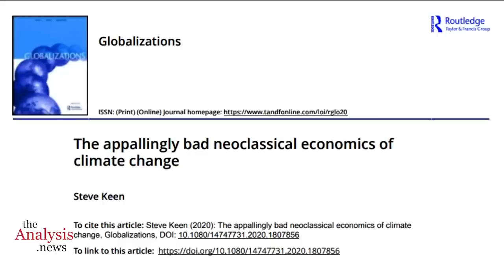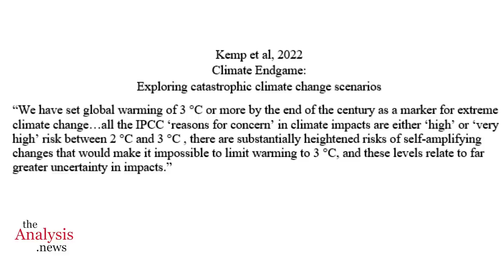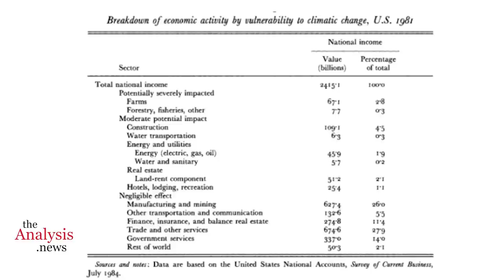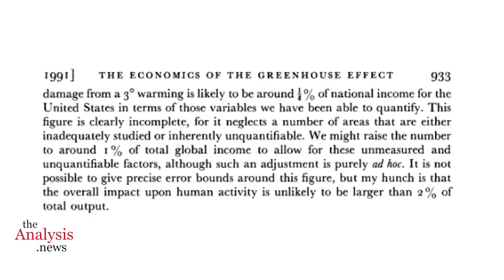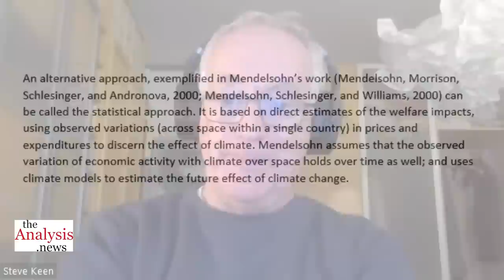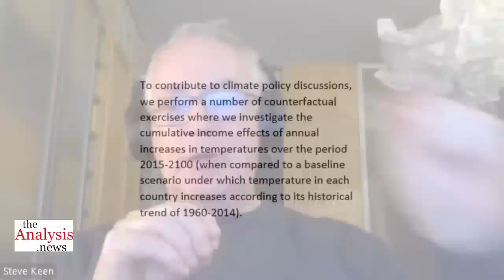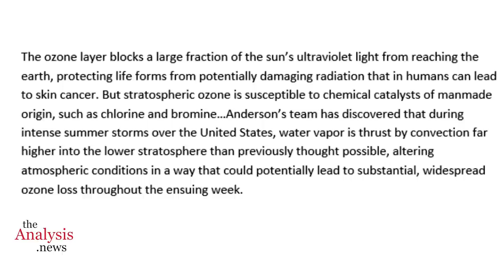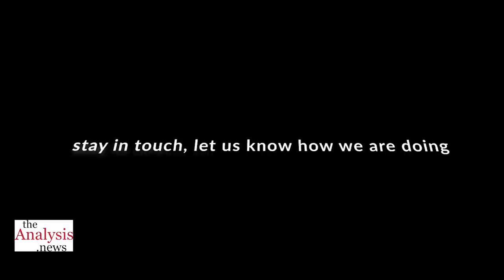Exposing Apocalyptic Economics with Steve Keen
Steve Keen has been exposing the ways mainstream neoclassical economists—including winners of the so-called Nobel Prize in Economics— have been arriving at their absurdly optimistic numbers regarding climate change, and they’re terrifying. In this interview with Colin Bruce Anthes, Keen goes through prevalent examples in detail and argues that these numbers and the methods behind them must simply be thrown in the garbage.

00:00 - Introduction
01:24 - Neoclassical Economists vs. Natural Scientists on Climate Change
05:31 - What are the Projections for Climate Change?
09:04 - Who is Nordhaus?
10:26 - False Claims Economists Have Made on Climate Change
21:10 - What is the Role of Climate in the Economy?
24:15 - Next Steps in Climate Change Prevention
28:28 - Conclusion